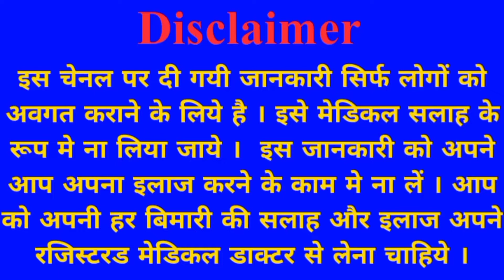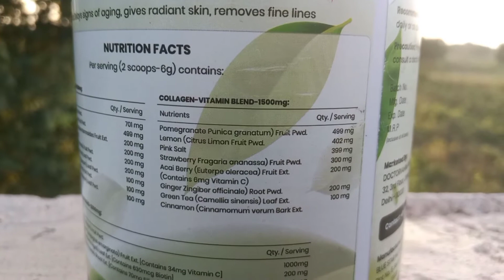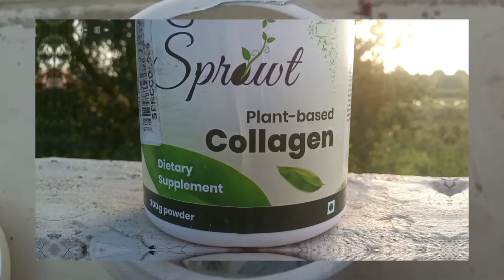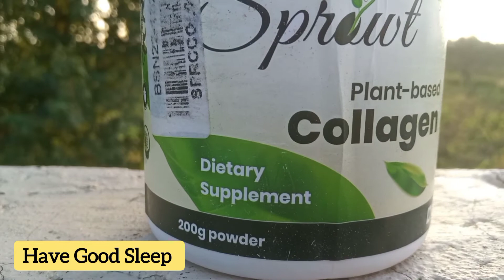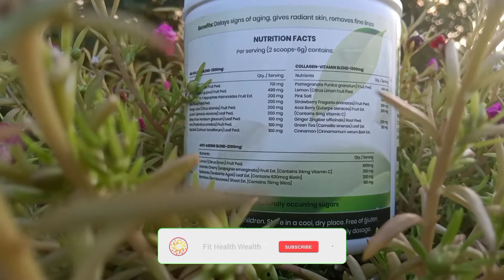Collagen Ke Fayde in Hindi | Collagen Powder Benefits & Review | Collagen For Skin, Hair, Bone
In this video I have shared information about collision its benefits how we can get collagen from diet and a very pure and natural plant based sprowt Collagen supplement Powder.

Other Queries Solved:
Collagen kya Hota hai
Collagen Ke Fayde
Plant Based Collagen Powder
Collagen Rich Food
Collagen Deficiency Symptoms
Collagen Protein Ke Fayde
Sprowt Collagen Powder